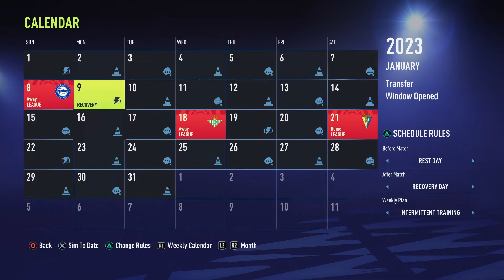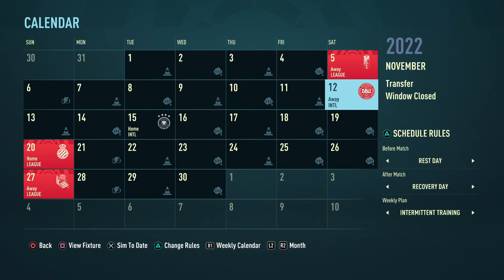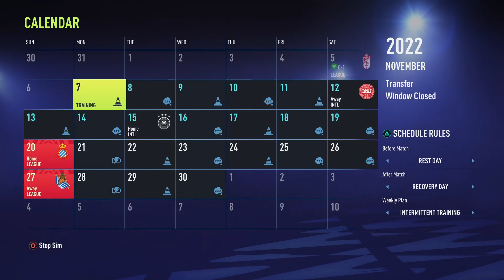FIFA 22 Real Zaragoza Career Mode #9 Federico Vs Federico!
Welcome back to a new career mode and first FIFA 22 career mode episode. We will be doing a Real Zaragoza career mode and the main goal well is to win the champions league and take them glory. Be Apart Of The Angry Nation!